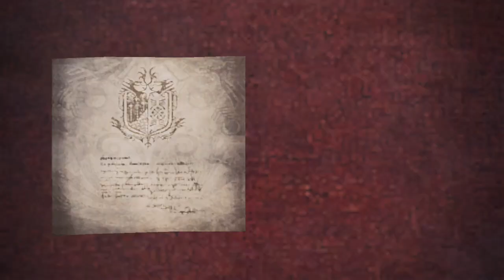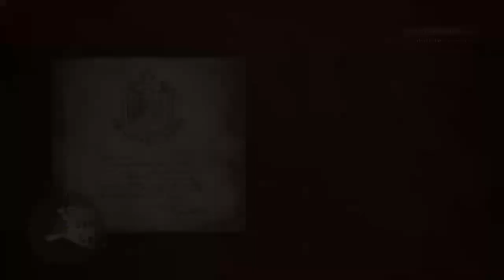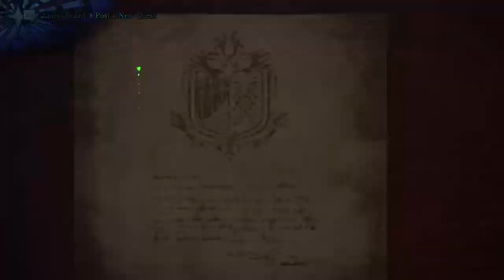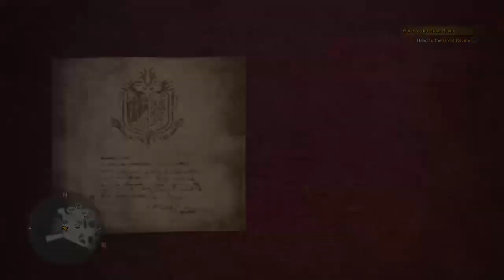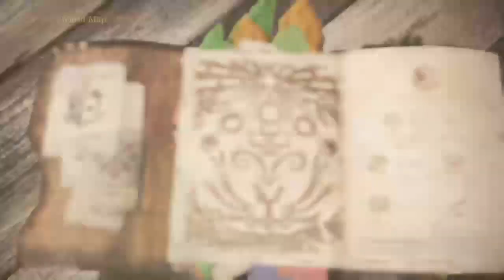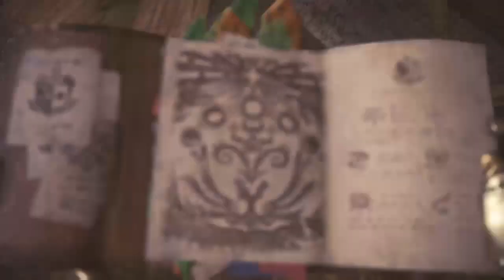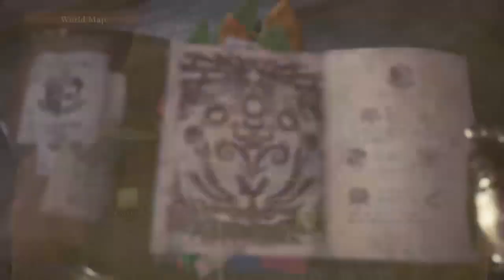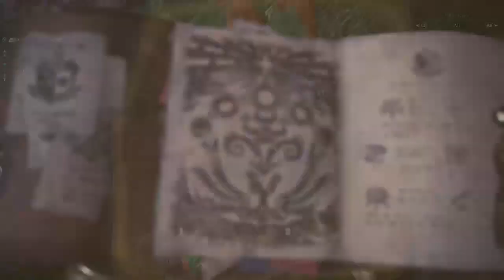Monster Hunter World Random Gameplay #6: So Many Failed Quests T__T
Let's Get Down To Hunting Some Monsters!
This will be my first time hunting monsters in a Monster Hunter game. I am familiar with some hunting styles and monsters so I'm not a complete noob. Anyway I'll try to be the best hunter I can be. Enjoy. :)